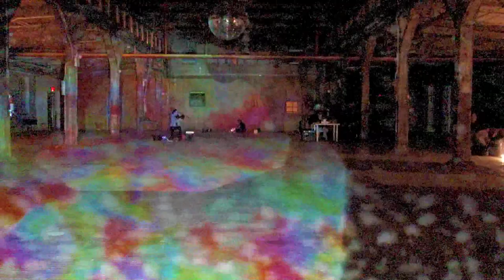Assemble X @ Knockdown Center Visuals excerpt Late Set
yrfriend matthew and peter shapiro, got hold of this crazy big projector from co-conspiratualist Eric Barry Drasin, and filled this room with light and color.. back in May of 2013
For the always inspiring Assemble X series, curated and performed by Patrick Noecker. With many amazing musicians placed around this huge space, to create this glorious sound..
This was at The Knockdown Center in Maspeth Queens..
Alexandra Drewchin JR., Bonnie Baxter, James Corrigan, Jeanann Dara, David First, Kate Henderson, Laura Ortman, Michael Durek, Camilla Ha, Daniel Schlett, Sto Len, Ted McGrath, Jason Poranski, Sadaf H. and Adam Holquist simultaneously played the notes of A and E, while RAFT orchestrated musical changes and pauses to them by text message. ASSEMBLE collaborator and video artist Matthew Caron, with Peter Shapiro, Eric Drasin, Reid Bingham, Sofy Yuditskaya and Matt Romain of Fast Food Music Video handled the kaleidoscopic visuals throughout the night.